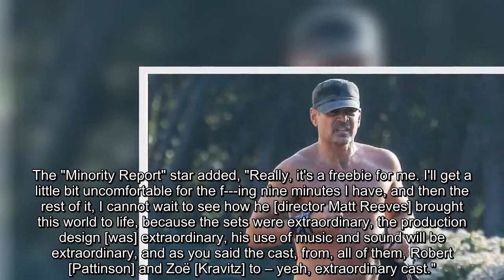Colin Farrell leaves little to the imagination while running shirtless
Colin Farrell showed off his buff physique while jogging shirtless through a park in Beverly Hills, California on Monday.